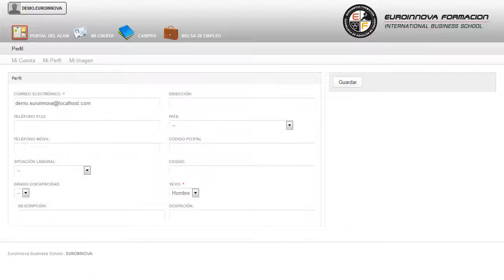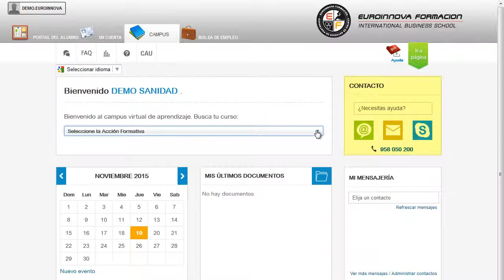Mf1179_2 Montaje Y Mantenimiento De Centros De Transformacion Online - Cursos Online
MF1179_2 Montaje y Mantenimiento de Centros de Transformación (Online)
 Si quieres mejorar tu profesión en aspectos relacionados con: su curso, gestionando mejor tus conocimientos de su curso. La presente formación se ajusta al itinerario formativo del Módulo Formativo MF1179_2 Montaje y Mantenimiento de Centros de Transformación certificando el haber superado las distintas Unidades de Competencia en él incluidas, y va dirigido a la acreditación de las Competencias Profesionales adquiridas a través de la experiencia laboral y de la formación no formal, vía por la que va a optar a la obtención del correspondiente Certificado de Profesionalidad, a través de las respectivas convocatorias que vayan publicando las distintas Comunidades Autónomas, así como el propio Ministerio de Trabajo (Real Decreto 1224/2009 de reconocimiento de las competencias profesionales adquiridas por experiencia laboral). Edúquese en: su curso, aumente tus conocimientos y aprende las técnicas más utilizadas con el CURSO ONLINE su curso. MF1179_2 Montaje y Mantenimiento de Centros de Transformación (Online) está dirigido a los profesionales del mundo de la electricidad y la electrónica concretamente en el área del montaje y mantenimiento de redes eléctricas de alta tensión de segunda y tercera categoría y centros de transformación, y a todas aquellas personas interesadas en adquirir conocimientos relacionados con el montaje y mantenimiento de centros de transformación. Desarrolla su actividad profesional principalmente por cuenta ajena, en pequeñas, medianas y grandes empresas mayoritariamente privadas, en las áreas de montaje y mantenimiento de redes eléctricas aéreas y subterráneas de alta tensión y centros de transformación. No dejes pasar esta oportunidad y fórmate en: su curso. MF1179_2 Montaje y Mantenimiento de Centros de Transformación (Online) aborda los siguientes objetivos: - montar centros de transformación tipo intemperie mediante la consulta de la documentación técnica, en las condiciones de seguridad establecidas, con la calidad requerida. ¿La fórmula para triunfar? La que Euroinnova pone a su disposición con el CURSO ONLINE MF1179_2 Montaje y Mantenimiento de Centros de Transformación (Online), logrará una formación especializada en montar centros de transformación prefabricado y no prefabricado mediante la consulta de la documentación técnica, en condiciones de seguridad establecidas, con la calidad requerida. Entre el material entregado en este CURSO ONLINE se adjunta un documento llamado Guía del Alumno dónde aparece un horario de tutorías telefónicas y una dirección de e-mail dónde podrá enviar sus consultas, dudas y ejercicios.